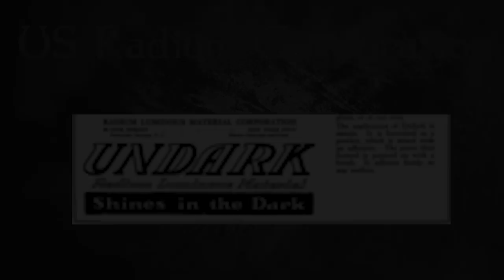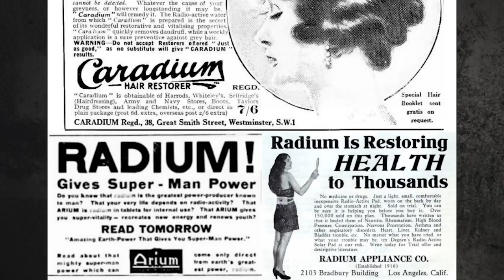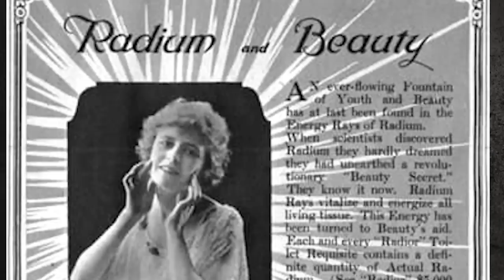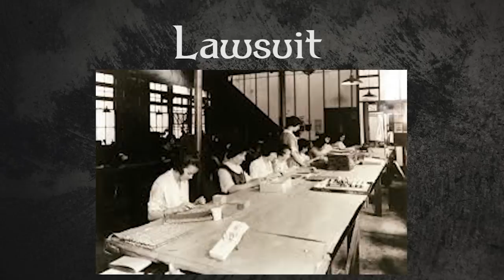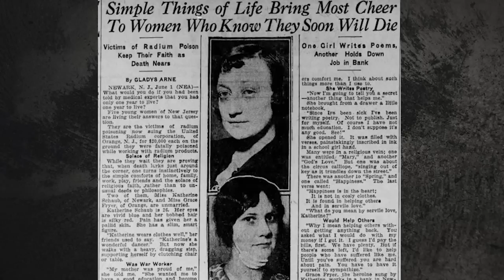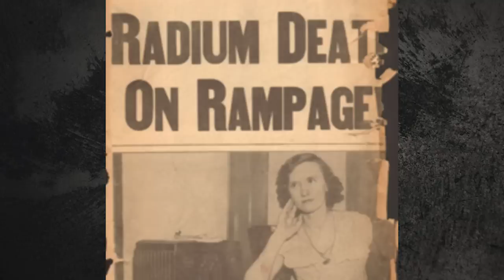The Tragic Story of The Radium Girls | Grace Fryer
Welcome to Forgotten Lives! In today's episode, we are looking into the life of Grace Fryer and the Radium Girls, they fought for their rights after their employers caused them to get radium poisoning.